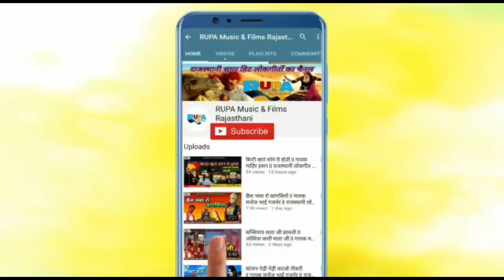बन्ना दीवाना ll राजस्थानी बन्ना गीत ll बाल कलाकार सलीम सिसोदिया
Producer : Shyam Lal Chhimpa

Title :
बन्ना दीवाना ll राजस्थानी बन्ना गीत

गायक : बाल कलाकार सलीम सिसोदिया

Singer :
Salim Sisodiya